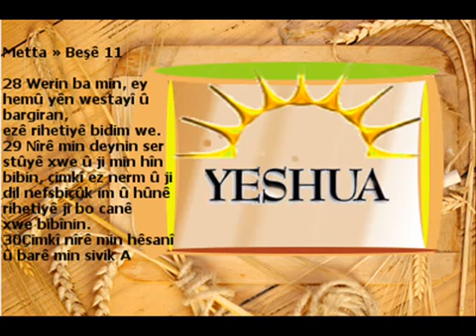Bawerîya Mesîhiya çi ye?